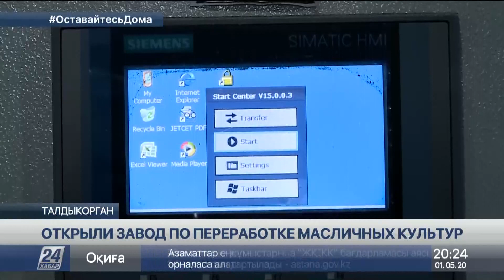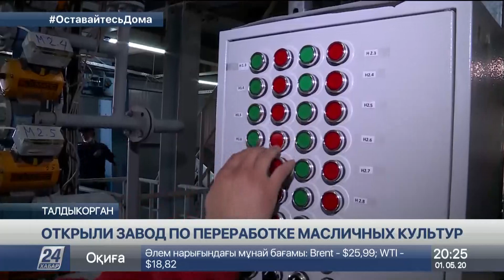В Талдыкоргане открыли завод по переработке масличных культур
В Талдыкоргане открылся завод по производству растительного масла. За сутки предприятие будет перерабатывать 400 тонн рапса и подсолнечника. Готовой продукцией намерены обеспечить отечественный рынок и наладить экспорт в Китай.